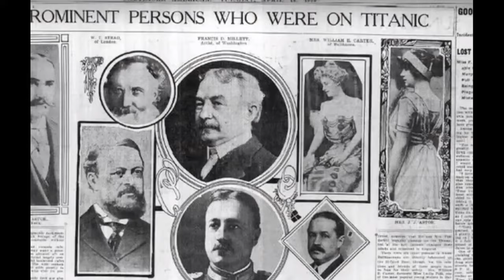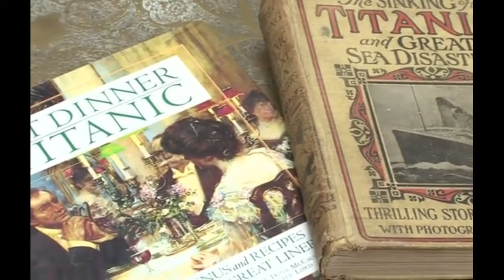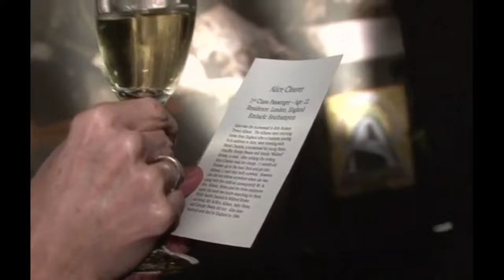Titanic 1st Class Dinner - Living in St Louis PBS